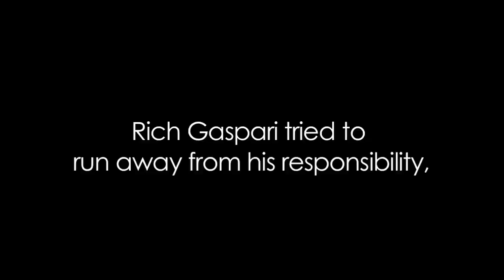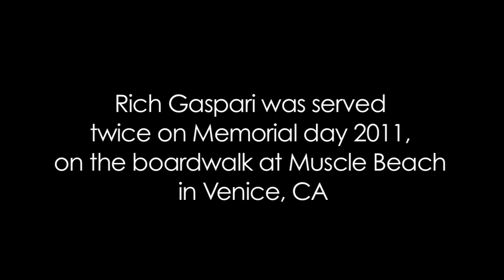ThermoLife, Rich Gaspari, You've Been Served!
The long-standing rivalry between Rich Gaspari and Ron Kramer came to a head on Muscle Beach this Memorial Day. Ron Kramer served Rich Gaspari with papers that outlined the lawsuit against Gaspari regarding the false claims about his product and the detrimental harm done to Kramer.